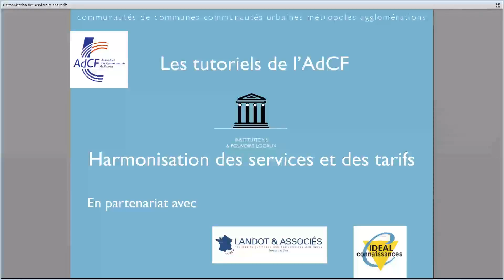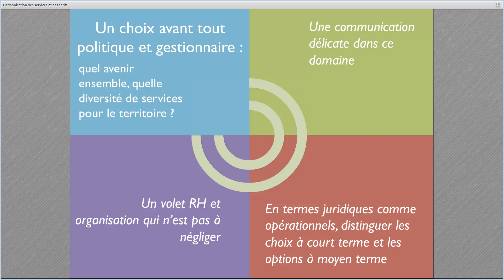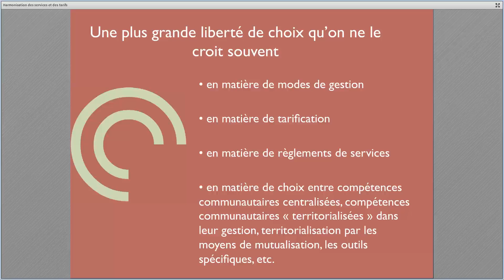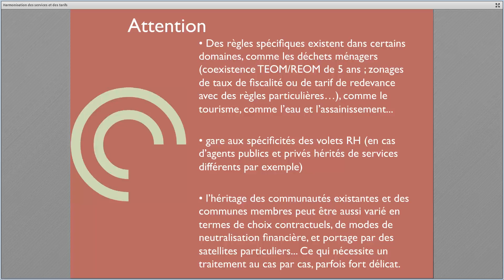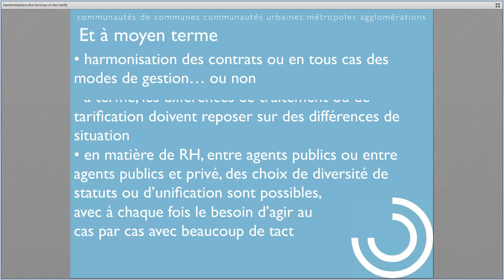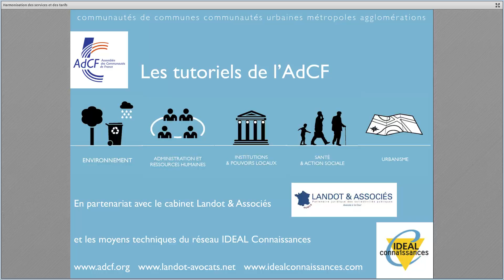Les tutoriels de l'AdCF - l'harmonisation des services et des tarifs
Les tutoriels de l'AdCF sont réalisés en partenariat avec le cabinet Landot & associés et avec les moyens techniques du réseau Idéal Connaissances.